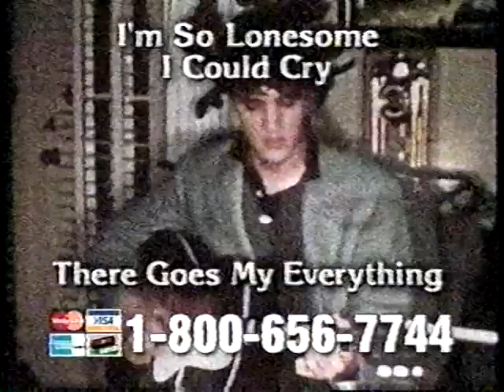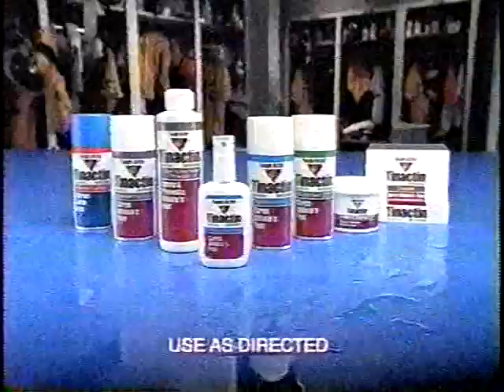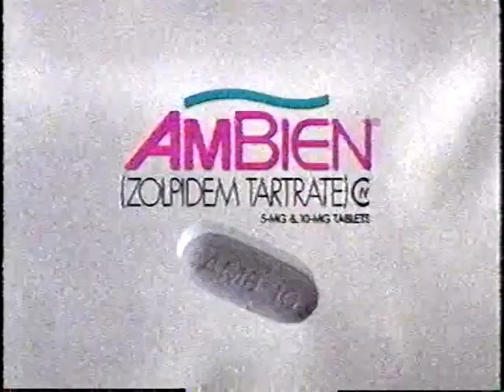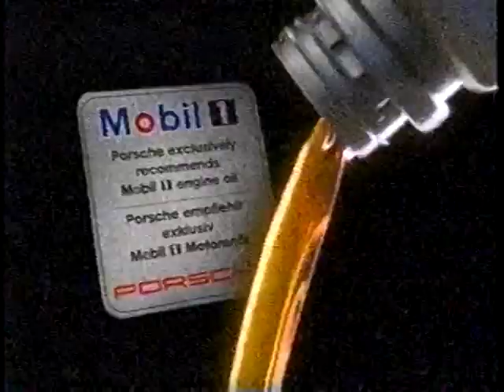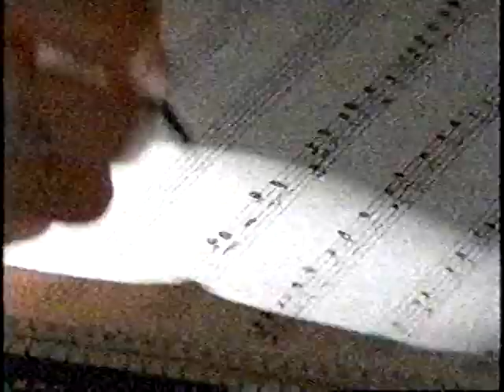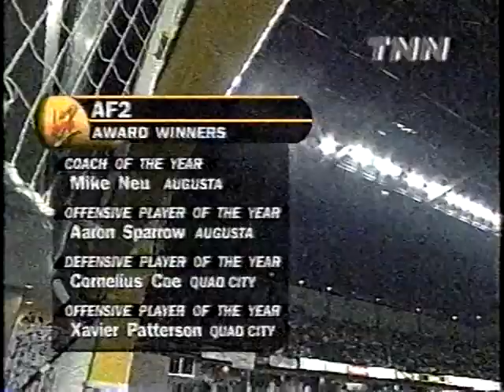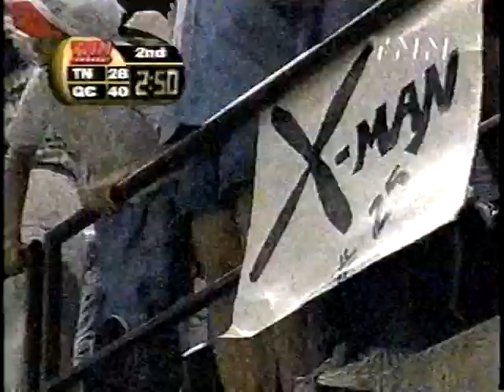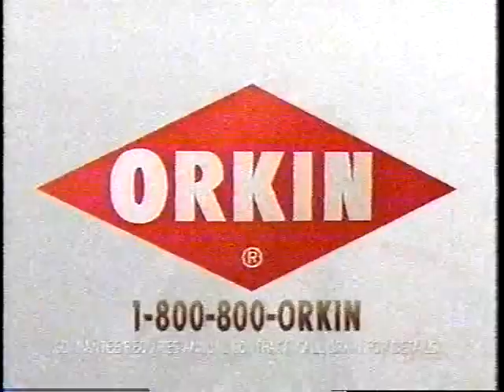AF2 ArenaCup I - Tennessee Valley Vipers at Quad-City Steamwheelers - Th 8-10-2000 (pt 1)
In its inaugural season, the AF2 ArenaCupI was hosted by the undefeated Quad-City Steamwheelers at the formerly known "Mark" of the Quad-Cities arena in Moline, Illinois.  The Steamwheelers defeated the Tennessee Valley Vipers 68-59.  The game was aired nationally on TNN-TV, currently known as SpikeTV.

On September 8, 2009, the AF2 was effectively dissolved when no team submitted the paperwork to return in 2010. Since the original AFL had suspended 2009 operations and later suspended all operations indefinitely after declaring bankruptcy, the minority owners (as the AFL owned 50.1%) of AF2 were wary of being owned by and paying money owed to the bankrupt league's creditors